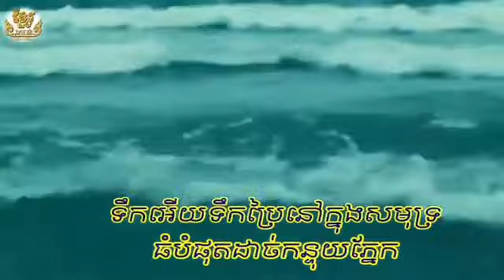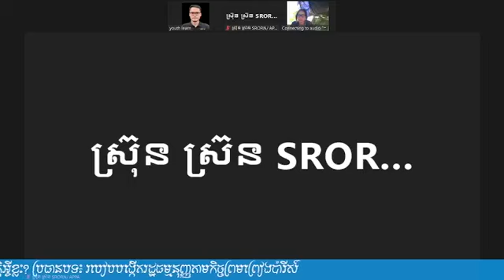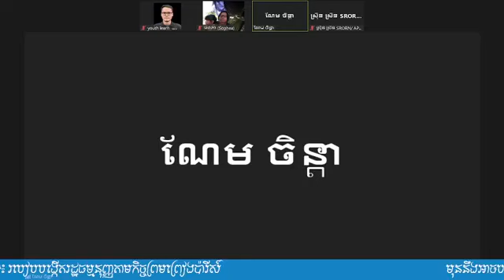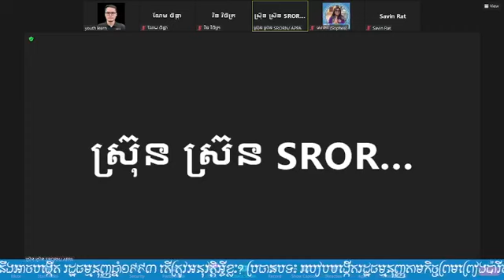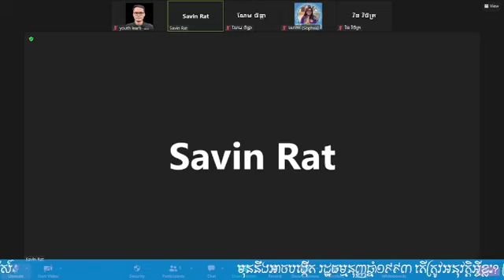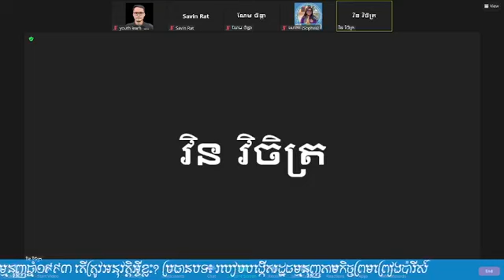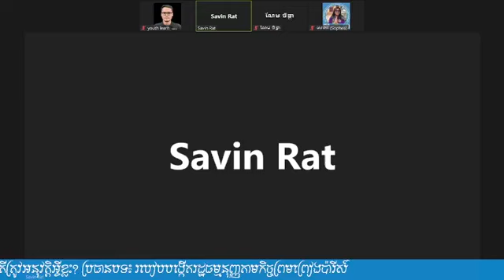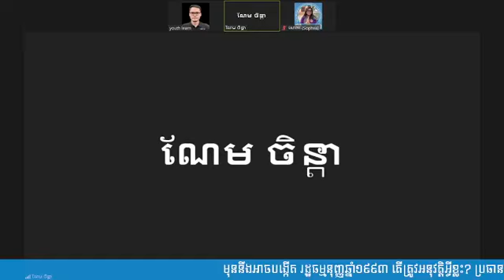២២-កុម្ភៈ | របៀបបង្កើតរដ្ឋធម្មនុញ្ញតាមកិច្ចព្រមព្រៀងប៉ារីស៍(ភាគទី២០១៥)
មុននឹងអាចបង្កើត រដ្ឋធម្មនុញ្ញឆ្នាំ១៩៩៣ តើត្រូវអនុវត្តិអ្វីខ្លះ?
ប្រធានបទ៖ របៀបបង្កើតរដ្ឋធម្មនុញ្ញតាមកិច្ចព្រមព្រៀងប៉ារីស៍
(ភាគទី២០១៥)
ថ្ងៃ ពុធ ទី ៣ កើត ខែ ផល្គុន ឆ្នាំ ខាល ឆស័ក ពុទ្ធសករាជ ២៥៦៦ ត្រូវថ្ងៃទី ២២ ខែ កុម្ភៈ ឆ្នាំ ២០២៣

or : @PeaceAccordsParis

សូមទាញយកឯកសារទាំងនេះ៖
១- ច្បាប់រដ្ឋធម្មនុញ្ញ ១៩៩៣

សូមទាញយកឯកសារ កិច្ចព្រមព្រៀងនេះតាមរយៈ៖

១. សូមអានឯកសារនេះ ជាភាសាខ្មែរ (ច្បាប់ដើម ជារូបថត)

២.សូមអានឯកសារនេះ ជា ៥ភាសា ឆ្លាស់គ្នា អង់គ្លេស បារាំង ចិន រូស្ស៊ី និង ភាសាខ្មែរ ចាប់ពី ទំពរ័ ២៧ ដល់ ៣០៦ ពី អង្គការសហប្រជាជាតិ៖

ទាក់ទងស្នើសុំសៀវភៅ :
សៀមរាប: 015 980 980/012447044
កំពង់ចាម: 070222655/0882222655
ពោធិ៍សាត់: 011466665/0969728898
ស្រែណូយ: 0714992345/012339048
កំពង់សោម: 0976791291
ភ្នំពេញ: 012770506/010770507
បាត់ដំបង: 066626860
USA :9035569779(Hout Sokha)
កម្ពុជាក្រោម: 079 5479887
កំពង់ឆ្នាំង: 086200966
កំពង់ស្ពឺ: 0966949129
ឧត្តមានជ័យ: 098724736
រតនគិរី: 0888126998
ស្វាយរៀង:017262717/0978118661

ខ្លឹមសារទាំងស្រុងមិនត្រូវបានផ្លាស់ប្តូរ។

*សូមអរគុណ៕